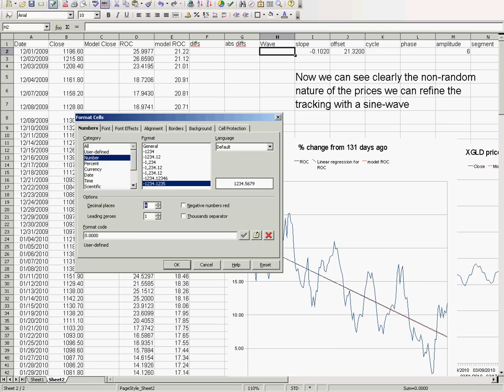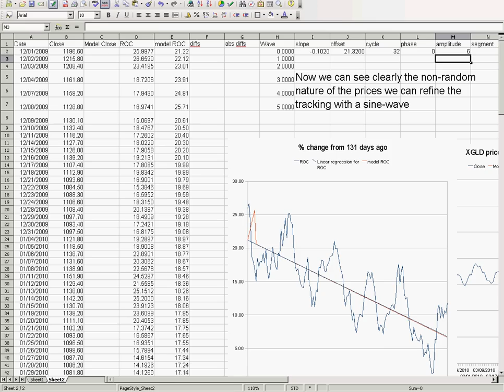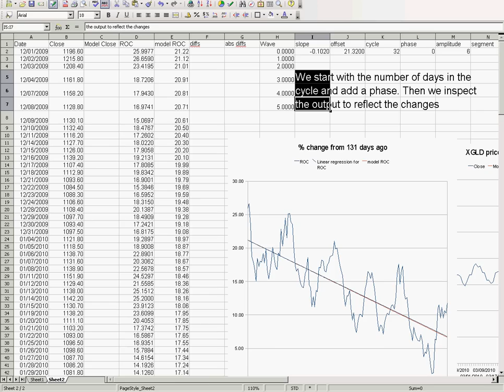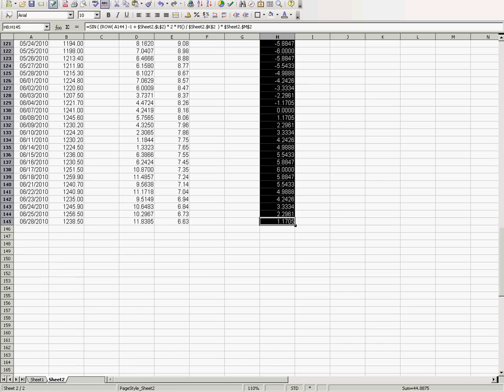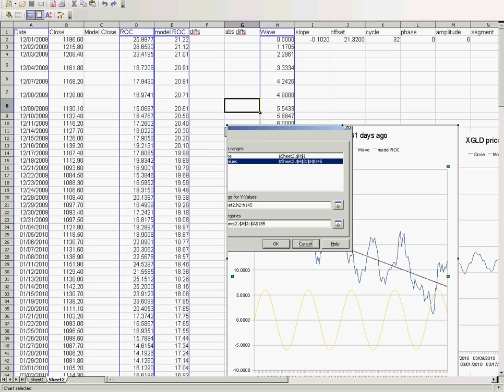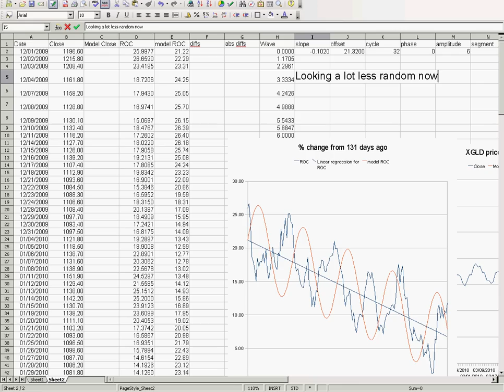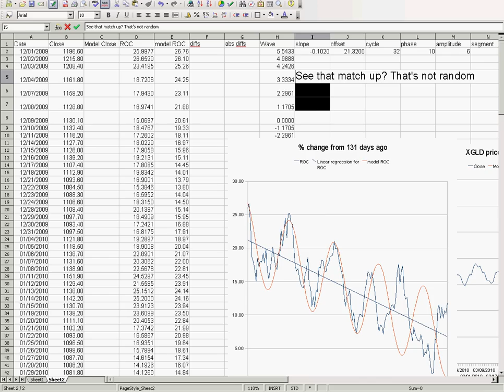gold price model part 5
This part of the building of the gold price model identifies the sine-wave following the regression trend-line with no further refinements.
This proves to anyone who's not blind that this is very, very non-random and also highlights the manipulation we are looking for.
Cycles exist for profit-taking and for counter-manipulation. Breaking from these cycles stops manipulation from working to the intended (cheating) goal. So by identifying all the cycles and details involved, we can find the fraud. Once you find it, you can fight it.
Here you see the matching of rate of change to a cycle. Then you see the real data deviate. This is the manipulation DOWNWARD and it had to end, it is used in short bursts. This is why the sine-wave can be bent a little but is not outright broken over many, many months